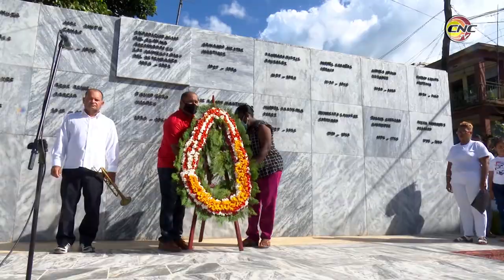Parlamentarios cubanos recorren centros de la economía de Granma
Parlamentarios cubanos recorrieron centros vinculados a la producción de alimentos en el municipio costero de Niquero, en Granma, como parte de las estrategias gubernamentales de vincular a los diputados con los electores, y participar en tareas de prioridad para el país.